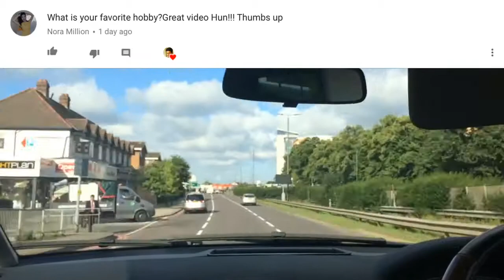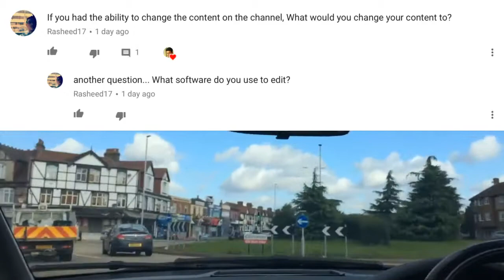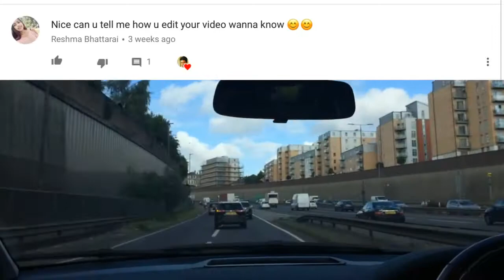Answering your questions | East London | A12-A406 Ilford - Walthamstow | Time Lapse Driving Tour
Sorry for the late upload, I was busy and did not have time to post this video on the 7th August. Anyway, I have answered all your questions you posted on my previous video and come with me for a ride.